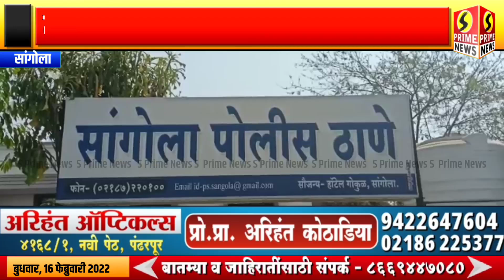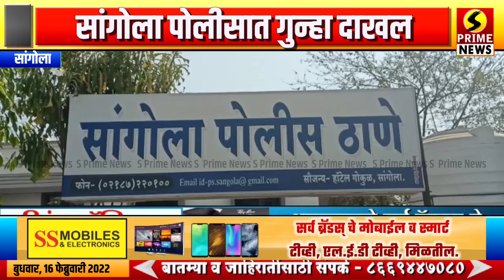मातीच्या घरासाठी नणंदेने पाजले विष,सांगोला पोलिसात गुन्हा दाखल